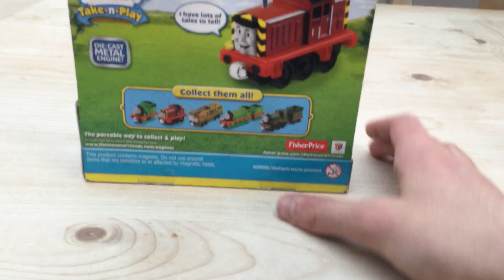Talking Salty’s phrases (Late 2011/Early 2012-2013)